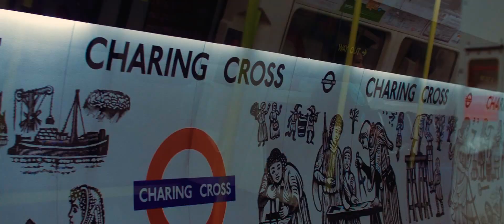The London Feeling | No Copyright Footage